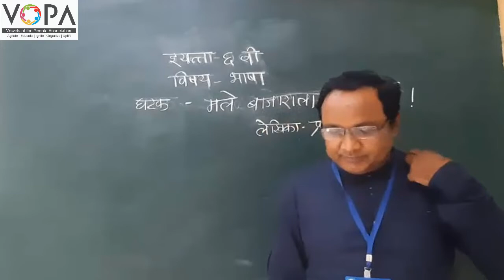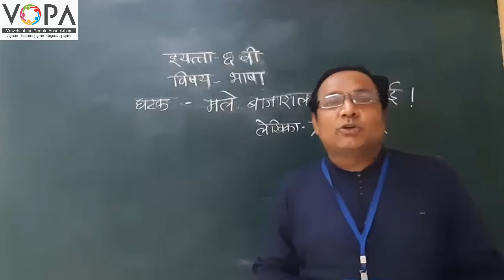6th | मराठी । मले बाजाराला जायचं बाई ! । V3 | VSchool